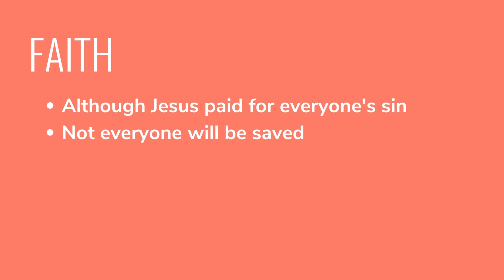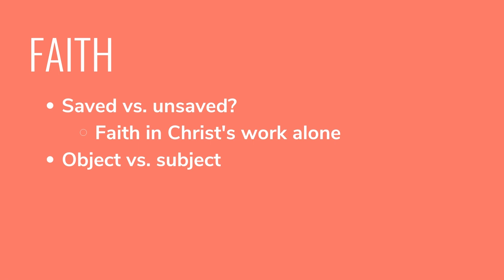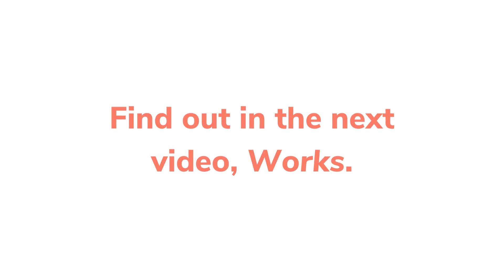Faith | 4 Key Biblical Concepts | pt. 3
Although the Bible teaches that Jesus paid for everyone’s sins, it also teaches that not everyone will be saved. Instead, some will be punished eternally for their sins. The Bible is abundantly clear that the one thing that distinguishes the saved from the unsaved is FAITH in Christ and his work alone.